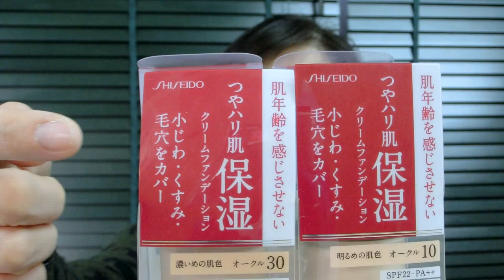【Review❣】資生堂インテグレート グレイシィ モイストクリームファンデーション | YORIKO makeup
先日購入しましたファンデーションのレビューです。

資生堂インテグレート グレイシィ モイストクリームファンデーション：

【メイクアップセミナー開催❣】
詳しい内容はHPまで。